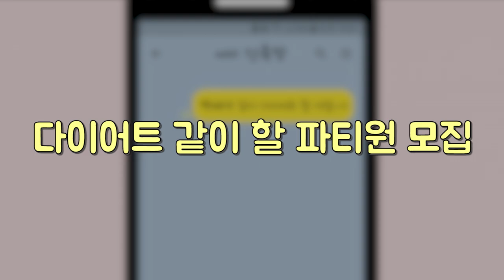MBTI 유형별 다이어트 할 때